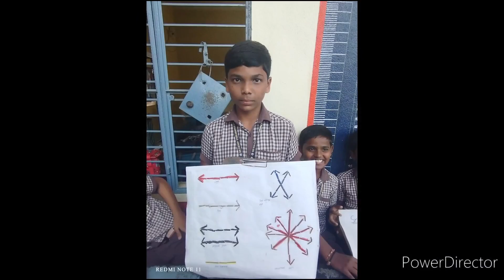SRI SWAMY VIVEKANANDA VIDYALAYAM --- R.S.Kondapuram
SRI SWAMY VIVEKANANDA VIDYALAYAM --- R.S.Kondapuram Maths Day Celebrations Remembering Sir C.V.Raman